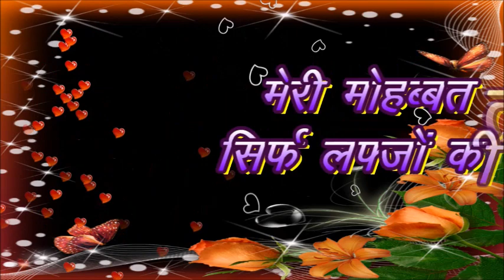मेरी रूह से तेरी रूह तक का रिश्ता है मेरा, good morning status,good morning shayari,morning video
good morning status,good morning shayari,morning video

तेरी धड़कन ही ज़िंदगी का किस्सा है मेरा,
 तू ज़िंदगी का एक अहम् हिस्सा है मेरा,
मेरी मोहब्बत तुझसे सिर्फ़ लफ्जों की नहीं है,
 मेरी रूह से तेरी रूह तक का रिश्ता है मेरा